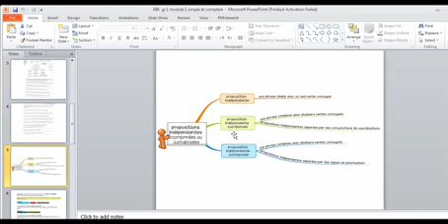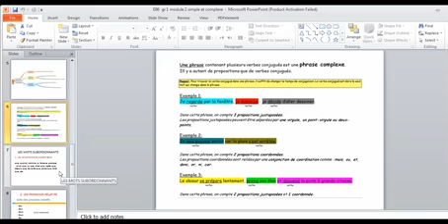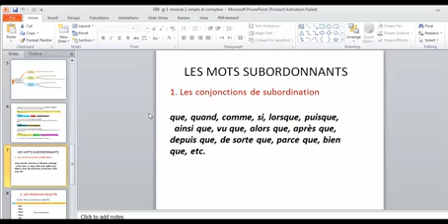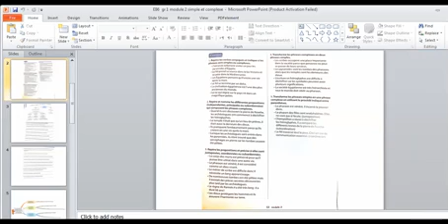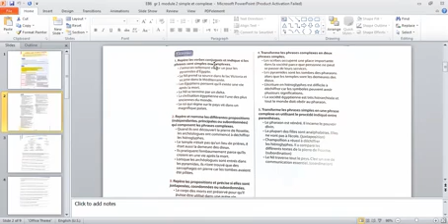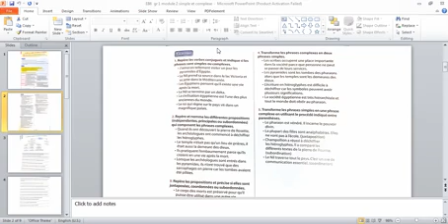simple et complexe eb6